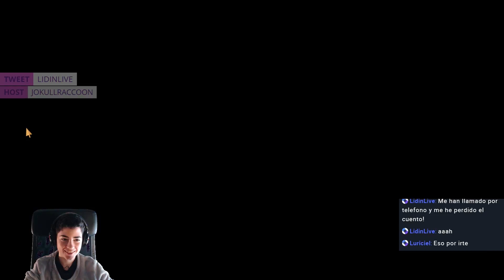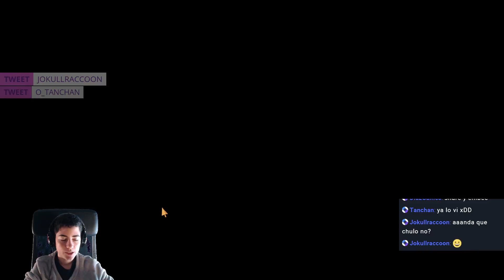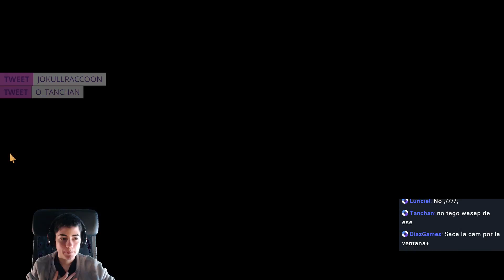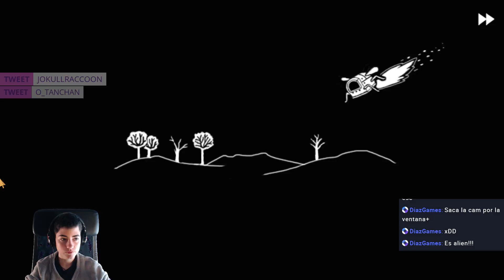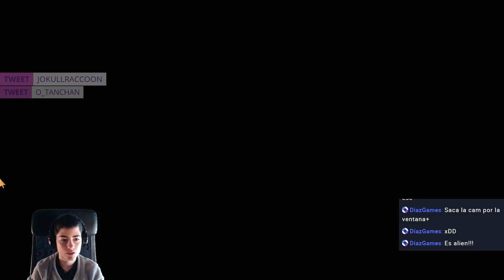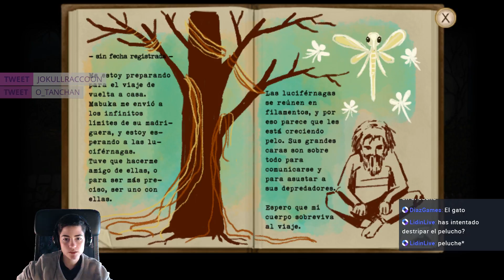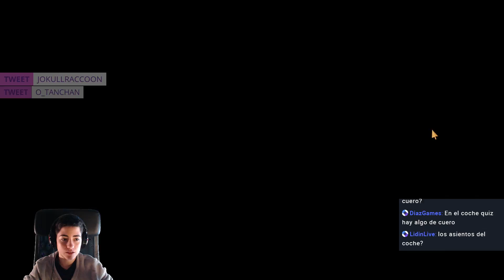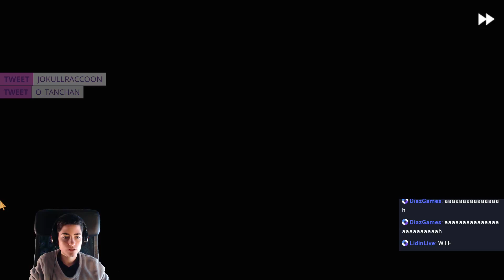Let´s Play ➤ FRAN BOW 💊 Parte 5 de 6 | Madness - Locura | Gameplay Español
Fran Bow es un espeluznante juego de aventuras que cuenta la historia de Fran, una joven que lucha contra un trastorno mental y un destino injusto. Protagonista Femenina.
Después de presenciar la horrible y misteriosa pérdida de sus padres, encontrados desmembrados en su casa, Fran se adentra en el bosque, junto con su único amigo, el Sr. Midnight, un gato negro que Fran había recibido previamente como regalo de sus padres.
En el bosque, Fran entra en estado de shock por la pérdida de sus padres y cuando se recupera, está en Oswald Asylum, una opresiva institución mental para niños, y el Sr. Midnight no se encuentra por ningún lado.
Después de tener un sueño sobre su amado gato, Fran decide escapar de la institución mental para encontrarlo y regresar a casa con la tía Grace, su único pariente vivo.